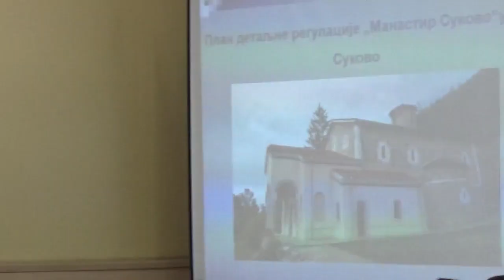Detalji sa sednice Skupštine grada 03.04.2024.